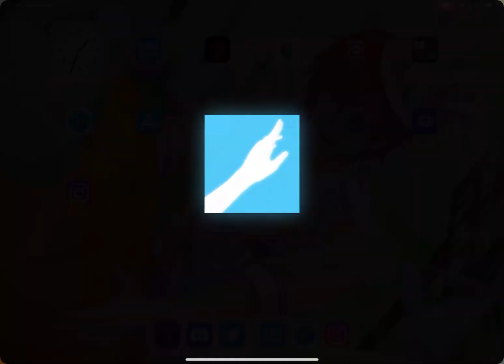🐛 Daily Quest 𝐋𝐎𝐂𝐊𝐄𝐃 & Extra Seasonal Candle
I planned on reporting the bug to 𝐒𝐮𝐩𝐩𝐨𝐫𝐭 in my free time
but I cancelled my report when I read 𝐬𝐚𝐠𝐨𝐦𝐚𝐲's post on 𝐃𝐢𝐬𝐜𝐨𝐫𝐝.
Check out the link in the video description below.

0:00 Daily Quest 𝐋𝐎𝐂𝐊𝐄𝐃
0:28 The Game 𝐑𝐄𝐒𝐓𝐀𝐑𝐓𝐄𝐃 = fail
1:15 Daily Quest 𝐔𝐍𝐋𝐎𝐂𝐊𝐄𝐃
2:54 Daily Quest 𝐅𝐈𝐍𝐈𝐒𝐇𝐄𝐃
3:26 𝐄𝐗𝐓𝐑𝐀 Seasonal Candle
Hey all! While the team is still working to get to the bottom of the bugs with Daily Quests and server merges/matchmaking and such, 𝐰𝐞 𝐦𝐚𝐝𝐞 𝐚 𝐬𝐦𝐚𝐥𝐥 𝐜𝐡𝐚𝐧𝐠𝐞 𝐣𝐮𝐬𝐭 𝐧𝐨𝐰 𝐭𝐡𝐚𝐭 𝐫𝐞𝐦𝐨𝐯𝐞𝐝 𝐭𝐨𝐝𝐚𝐲'𝐬 𝐛𝐫𝐨𝐤𝐞𝐧 𝐃𝐚𝐢𝐥𝐲 𝐐𝐮𝐞𝐬𝐭𝐬 and replaced them with ones that work properly. No download is needed for the change to take effect. Thank you! - 𝐬𝐚𝐠𝐨𝐦𝐚𝐲 (𝐃𝐢𝐬𝐜𝐨𝐫𝐝)